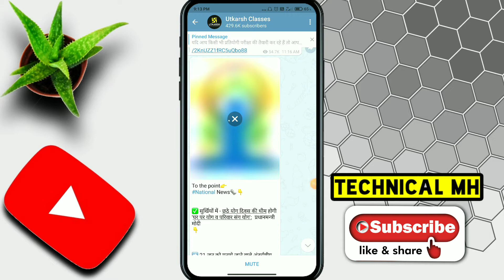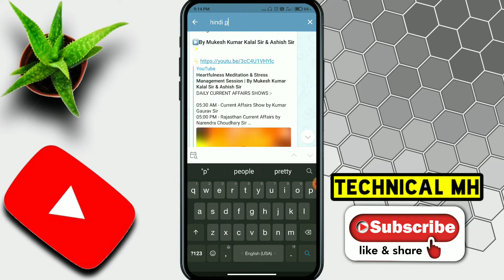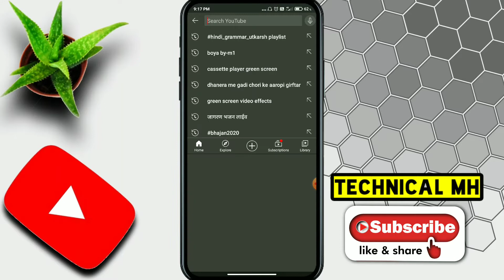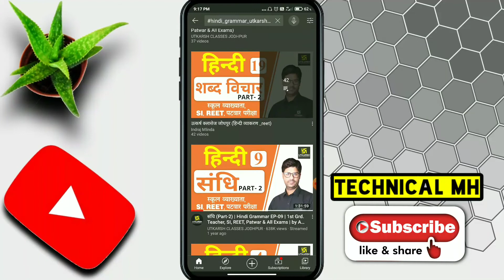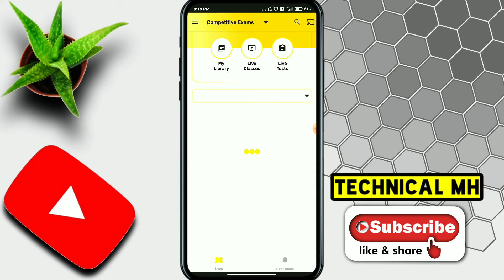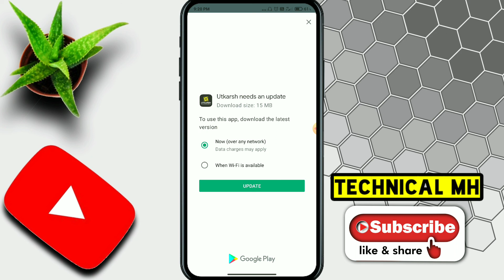Utkarsh Classes Hindi Grammar pdf Download kaise kare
about video -
hello dosto aaj ke is video me batauga ki aap utkarsh classes jodhpur ke hindi pdf Kaise download kare to video end tak dekhte rahena,